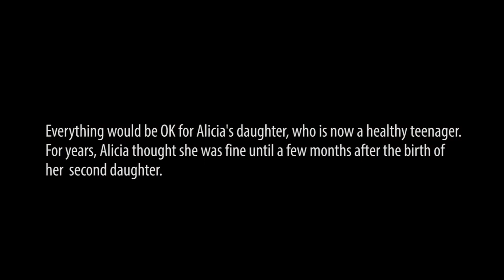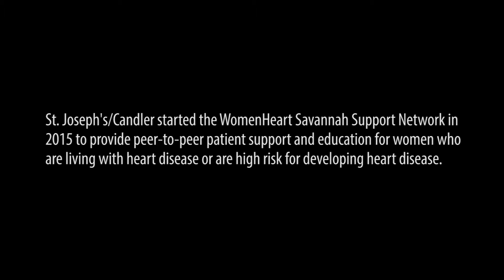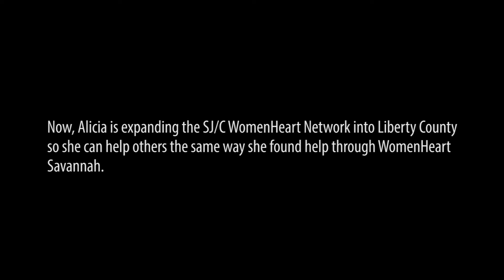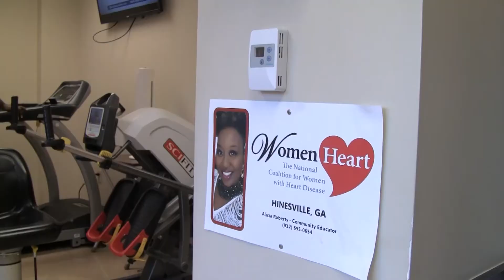Alicia Roberts: Heart disease survivor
Alicia Roberts, 34, has two heart conditions, congestive heart failure and cardiomyopathy. People are shocked to hear this because of her young age, but heart disease is the No. 1 killer of women and Alicia is making sure she can do everything she can to educate other women about heart disease.